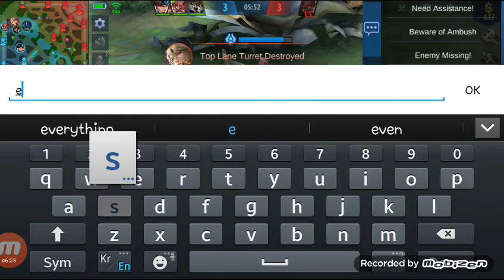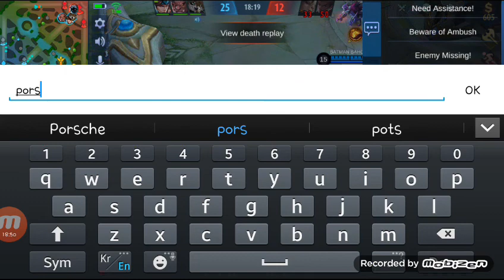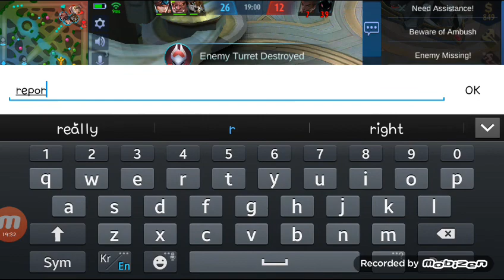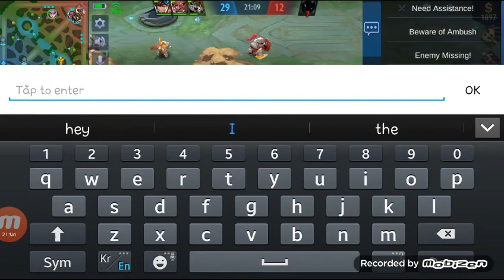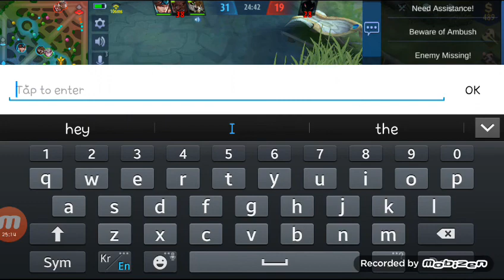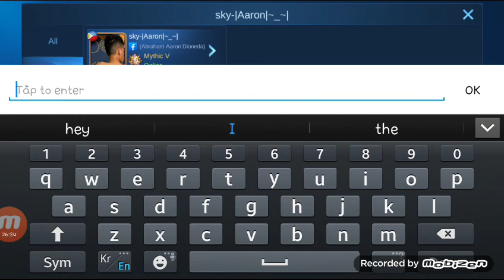4v4 to monkey danse